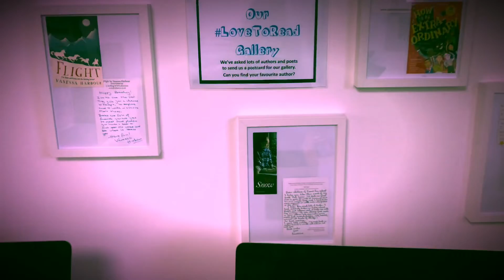LoveToRead Library Gallery - Lea Forest Primary Academy - November 2019